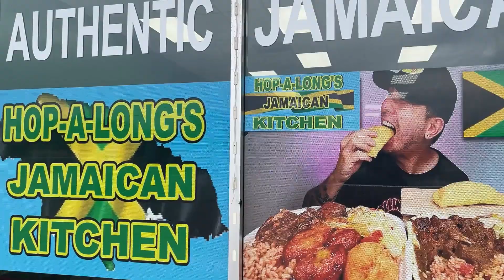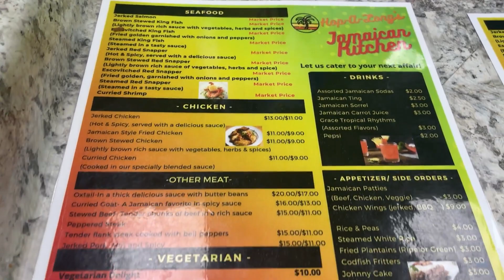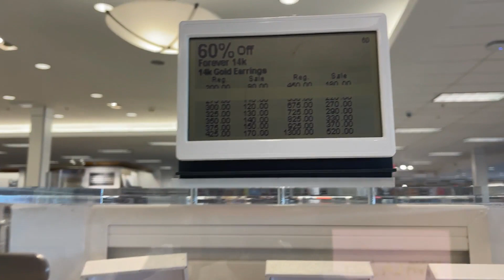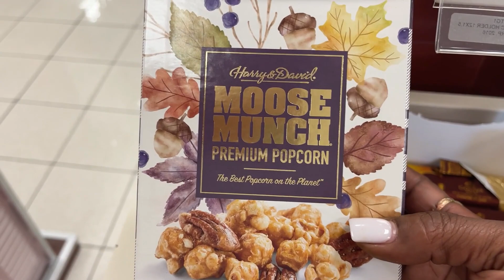VLOG: BOUGHT MURDERSHOW SOMETHING HOPE HE LIKES IT!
YUMMYBITESTV